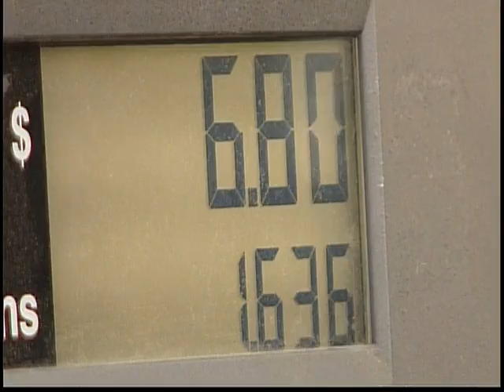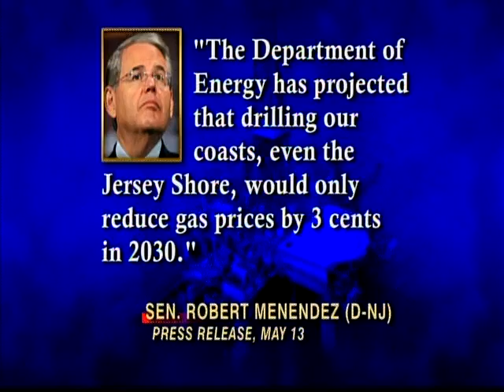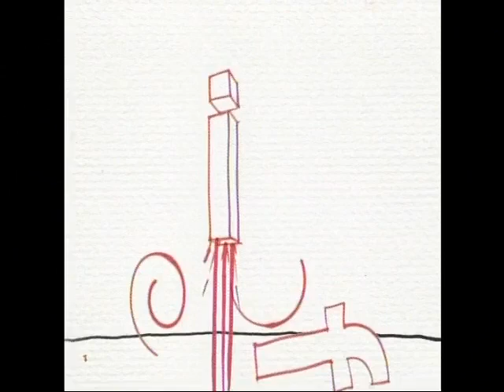The McLaughlin Group 5/27/2011